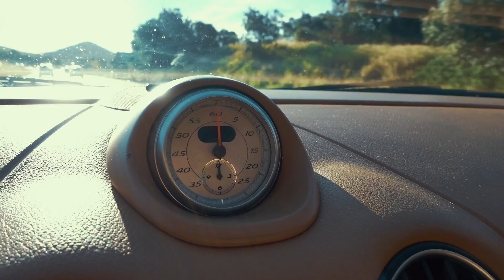Saying GOODBYE to my Porsche Cayman S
The Down #17 (changed it from Daily since I am doing weekly) As the Title says I decide to sell my Porsche Cayman S.  This video discusses why I chose to sell the Porsche.